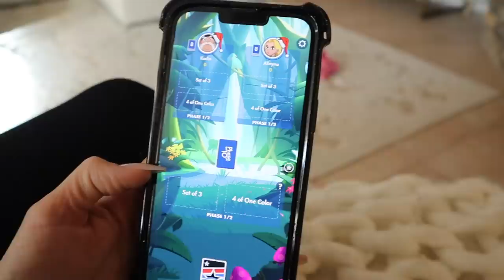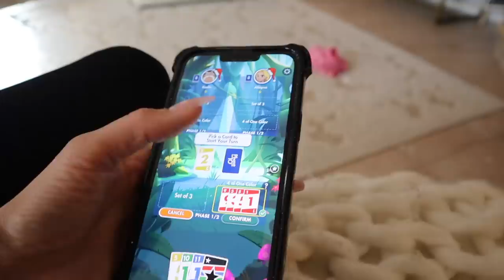$500 KITCHEN MAKEOVER IS DONE!! // ALL MY MISTAKES // FINAL TOUCH UP // ADDING HARDWARE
🖌️ THIS PAINT IS AMAZING - If you are going to do a DIY project in your home use this!!! 🛍️ Beyond Paint
** I used the Bright White and Licorice ***  Order the entire kit and at least 1 gallon!!

💎 Countertop Paint Kit
** for my kitchen, I ordered 2 of these kits! Once you start you will want enough material to get it all done without needing to order more!

💎 Elongated Gold Handles
💎 Black Handle with Gold Accent
💎 Gold Square handles
💎 Kitchen Pendant Lights
💎 My Power tool kit

Outdoor Sconce
Bathroom Vanity Light
Bathroom Jute Chandelier
Kitchen Pendant Lights
Black Pedestal dining room table
White Sectional
Charlotte’s White Canopy Bed
Living room Fireplace
Master Bedroom :
Night stands
Master Bed (Cal Kin)
Boys Wooden Beds

🫶 Kids Lunch stuff:
Bento Box ( my favorite brand)
Silicon liners
Bentgo lunch boxes
Silcon cup liners - fun shapes

Best Primer
Foundation (my number is 2.22)
Setting Spray
Eyebrow Pencil - x
Mascara Primer
Winter bronzer